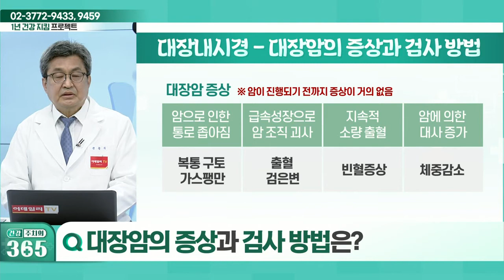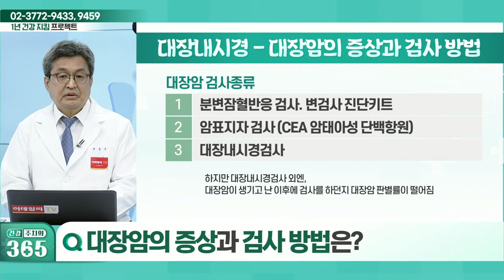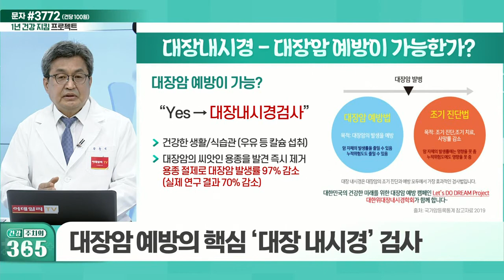대장암 유병률, 한국인이 높은 이유는?_건강 주치의 365 (20220625)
Q. 대장암, 얼마나 많이 걸릴까?
Q. 대장암 유병률, 한국인이 높은 이유는?
Q. 대장암의 증상과 검사 방법은?
Q. 대장암 예방의 핵심 '대장 내시경' 검사
Q. 대장 내시경, 언제부터 받으면 될까?